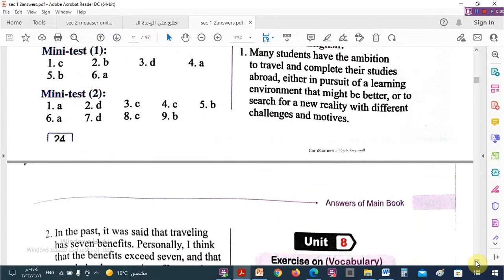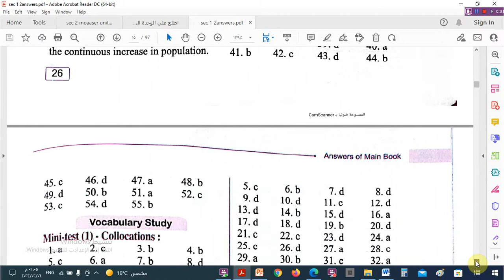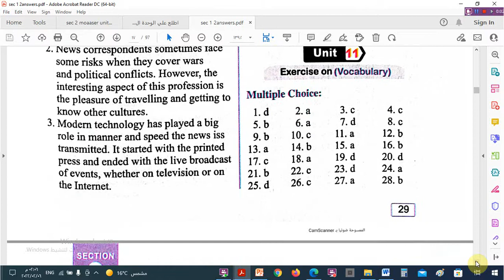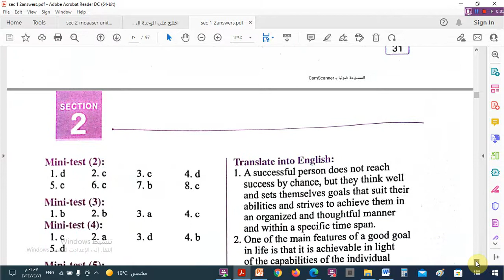إجابات كتاب المعاصر للصف الثانى الثانوى ترم ثانى 2022